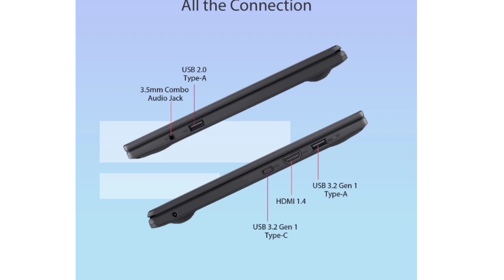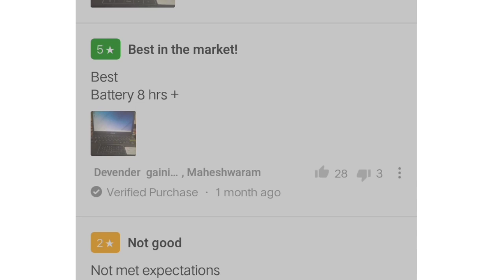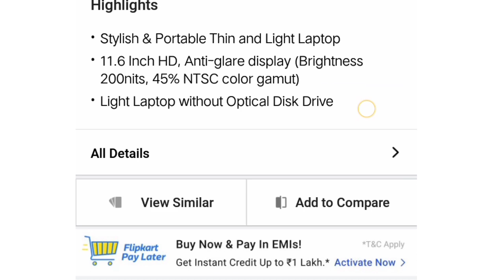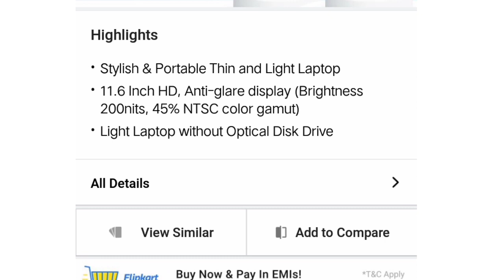Asus Eeebook 12 celeron dual core Loptop | Asus Eeebook Loptop Review